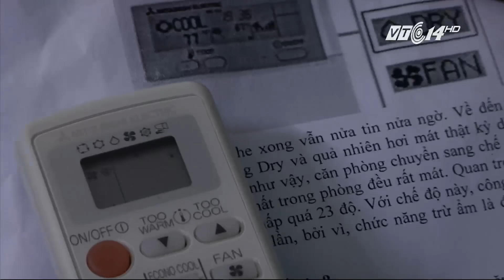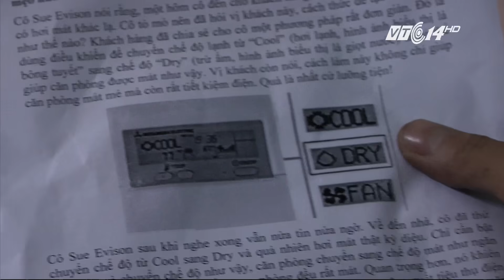(VTC14)_Để điều hòa chế độ “Dry” có thực sự tiết kiệm điện?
(VTC14) - Sử dụng điều hòa để tránh nóng đã trở thành xu thế tất yếu của cuộc sống và cũng là nhu cầu thiết thực của mỗi gia đình. Và tiền điện cũng đã có sự khác biệt từ khi những chiếc máy làm mát này có mặt trong mỗi ngôi nhà. Có lẽ câu hỏi mà gia đình nào cũng đặt ra là làm sao để vừa sử dụng điều hòa vừa tiết kiệm được tối đa nhất tiền điện.